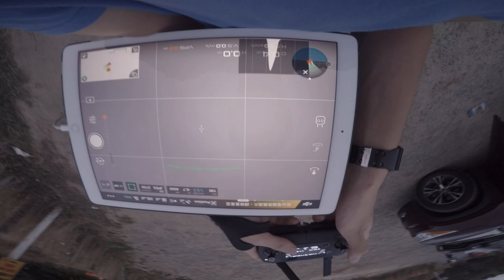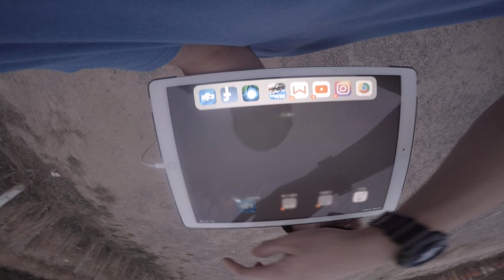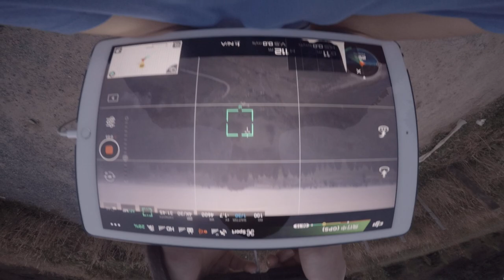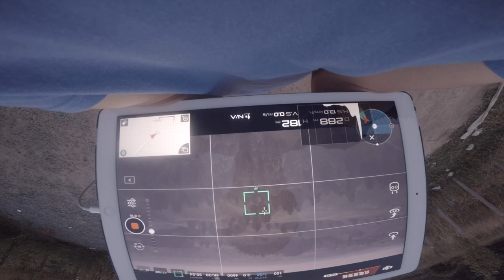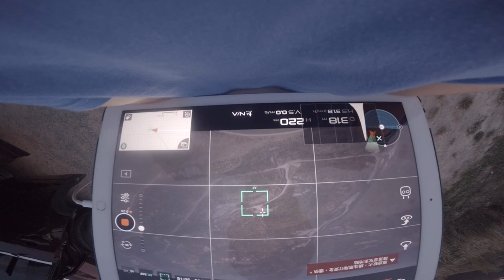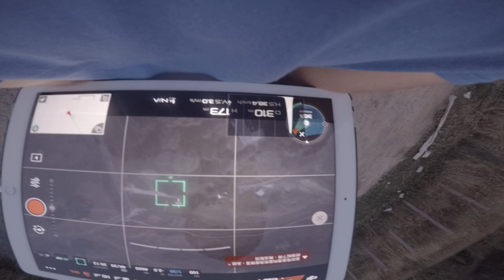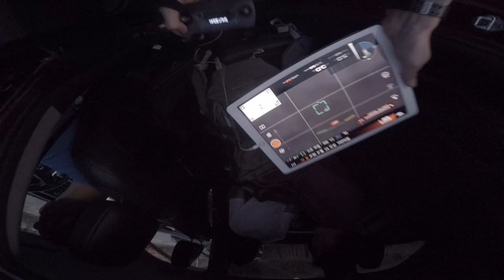Tongariro Tango Crossing the Volcanic Alpine Crossing in a Day 2